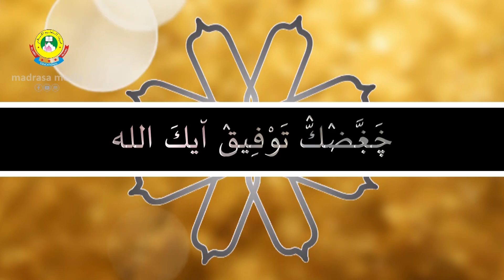ബദ്റുത്തമാം || മീലാദ് പ്രോഗ്രാം(RABEEULAVVAL-21) SUNNI VIDYABHYASA BOARD